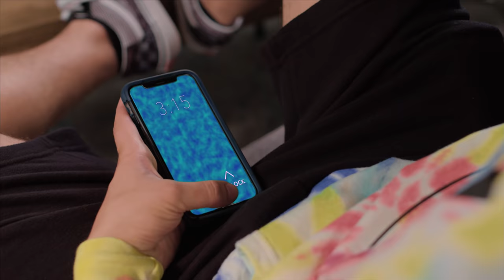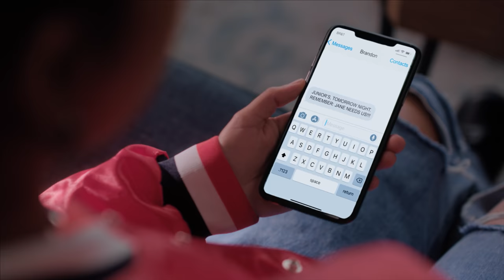GOOD LUCK HAVE FUN | Ep. 5: “Friendly Fire”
Eleanor questions Jane’s commitment to the team. Meanwhile, Olivia has to make a difficult choice.

ABOUT GOOD LUCK HAVE FUN
Online gamer Jane has her eye on the prize—crushing her rival Mia once and for all—but everything changes when she meets the boy next door.